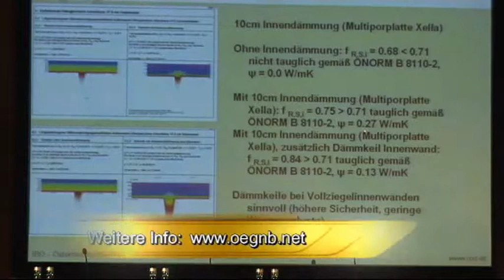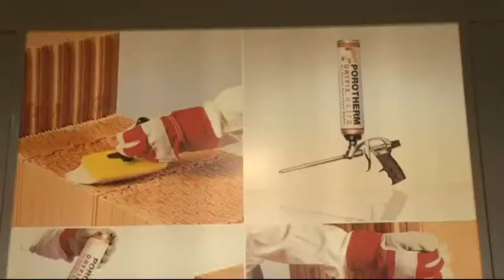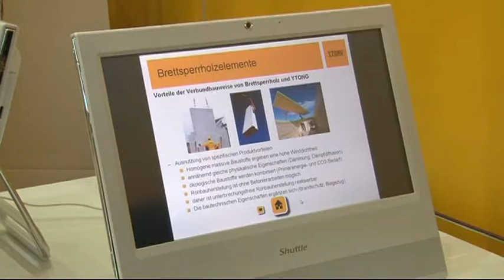HausundBau Beitrag von der Bauen und Energie Messe in Wien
Haus&Bau Sendung auf TW1  von der Messe Bauen und Energie 2011 in Wien